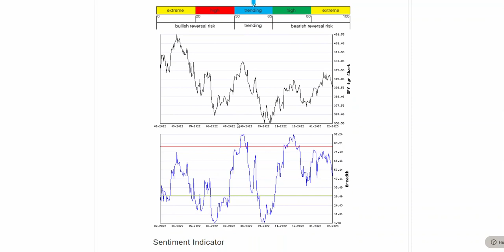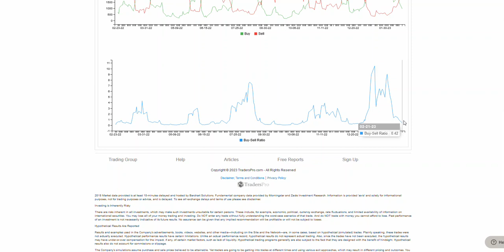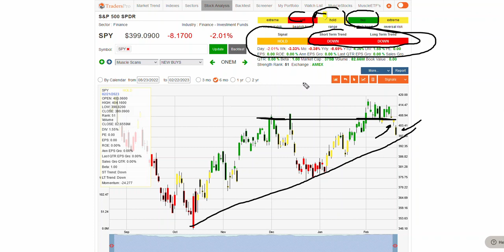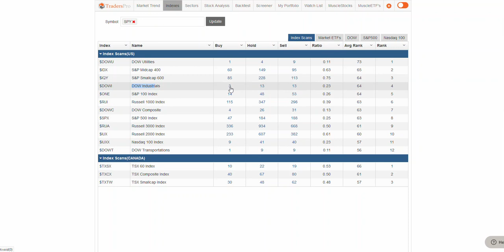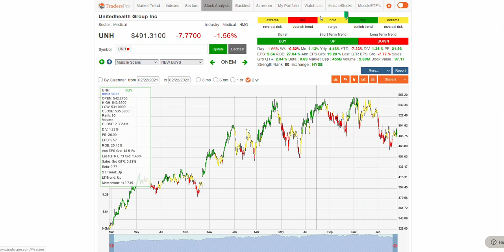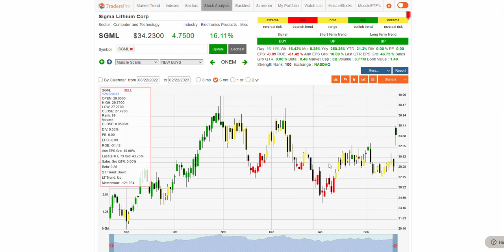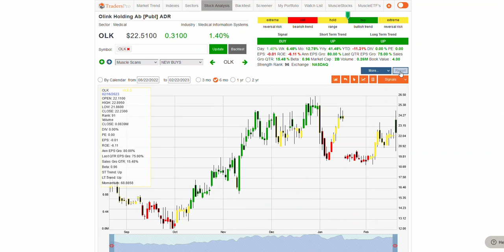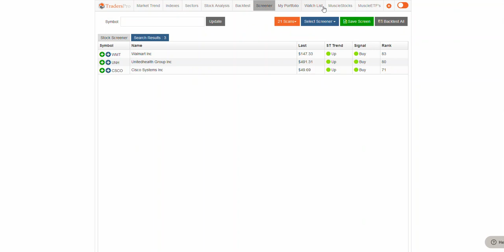Stock Market Update - Uptrend At Risk - Dow Stocks Weakening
TradersPro is a trading system used to implement the concepts of trend following.

TradersPro is a systematic trading application that searches for qualified, high-ranking stocks, gives traders specific trade entry and exit signals, and provides traders with insight and strategy to confidently trade stocks, and ETF's.

An uptrend in the stock market is a series of higher highs and higher lows, indicating an overall upward trend. The trend typically occurs over a period of weeks or months, with prices gradually increasing in value. An uptrend indicates a positive outlook for the stock market and can indicate potential buying opportunities for investors.

It is important to look at other technical indicators such as volume and momentum as well as macroeconomic factors to determine if an uptrend is likely to continue or reverse itself.

Additionally, investors should also be aware of any potential risks associated with their investments as they could be affected by changes in the market. Uptrends can offer an attractive investment opportunity but it is important to do thorough research before investing in any stocks.